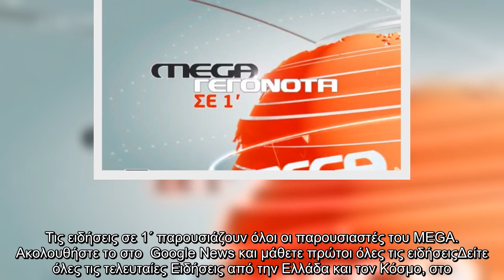Οι κυριότερες ειδήσεις στις 23:00